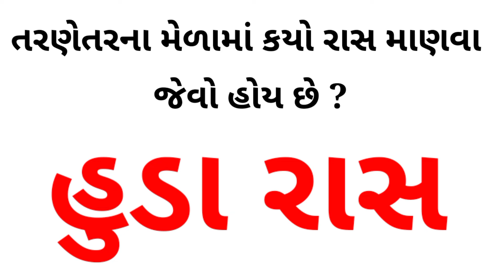Shortcut fullform Banotalati GK